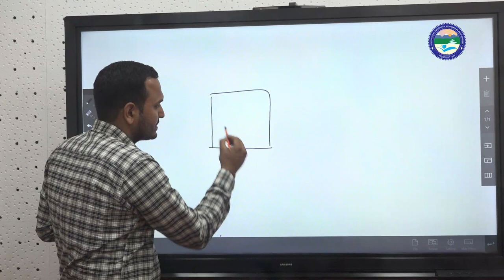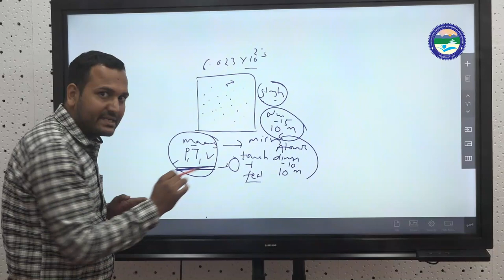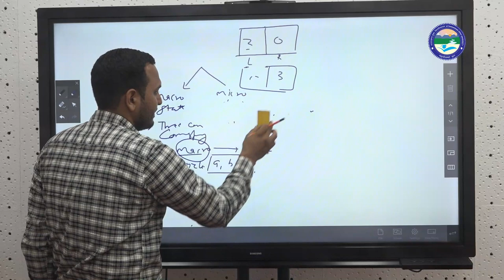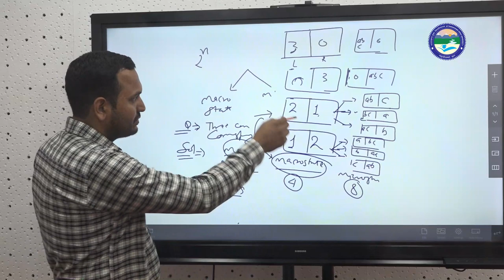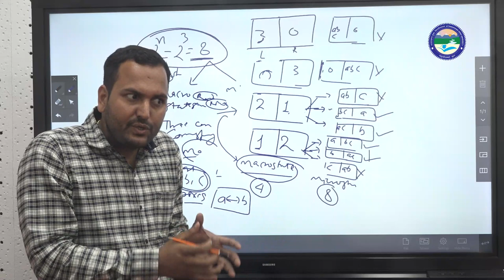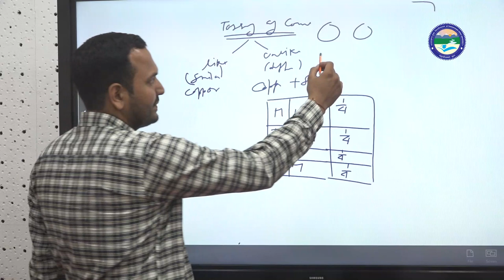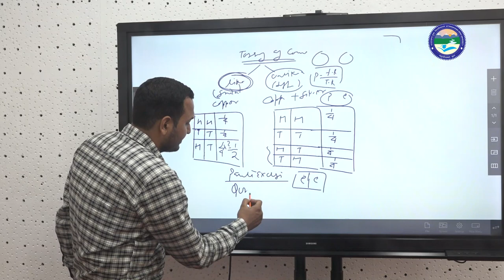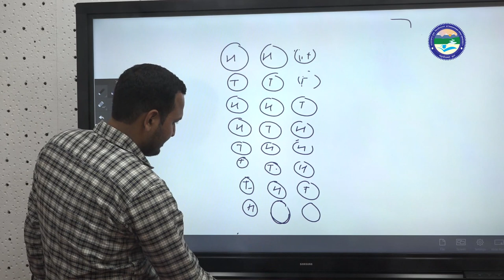Statical Mechanics Lecture 01